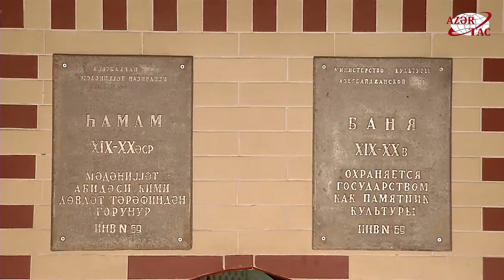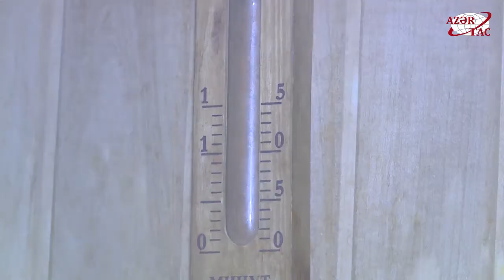Азербайджанская баня набирает популярность